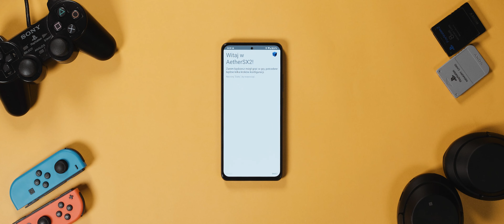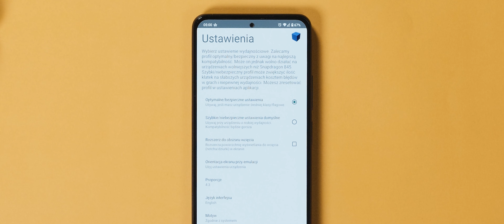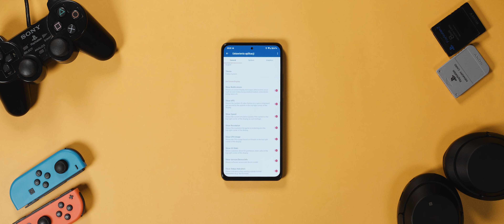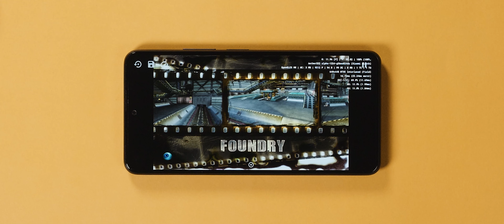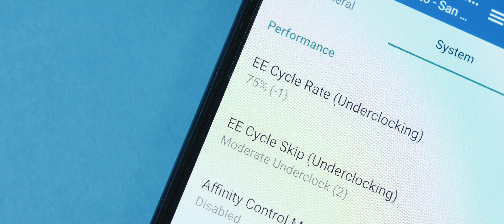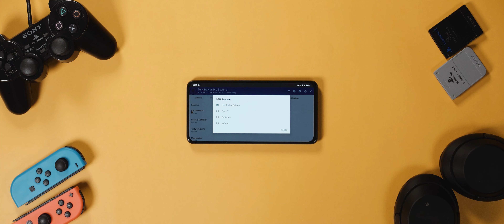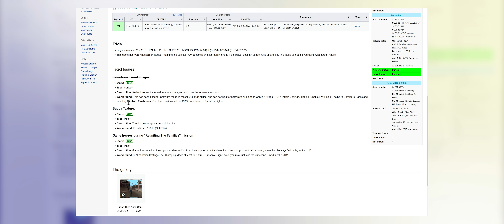Gry z PlayStation 2 na smartfonie z Androidem | Poradnik AetherSX2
Sprzęt:
 - Panasonic GH5
 - Asus TUF GeForce RTX 3070 Gaming OC
 - Asus TUF Gaming X570-Plus
 - 64 GB DDR4
 - Iiyama ProLite X4071UHSU-B1